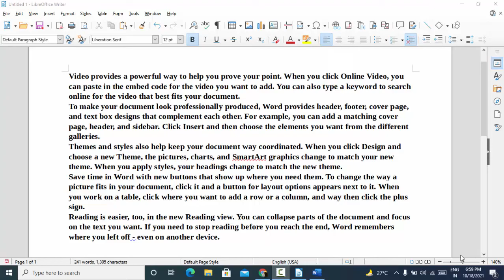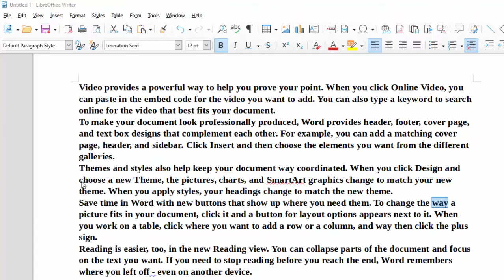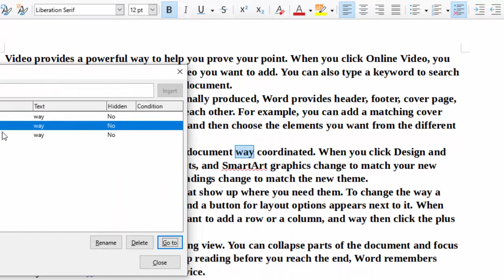Bookmark in Libre writer Bookmark kya hai@COMPUTEREXCELSOLUTION